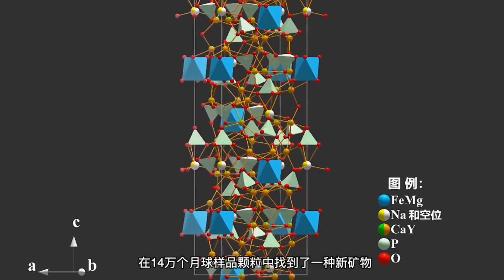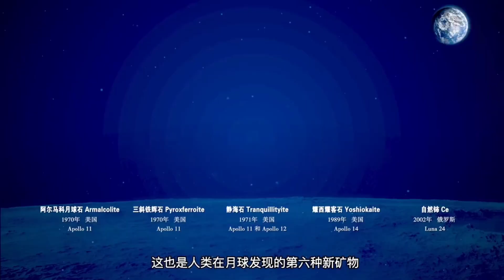Çin Ayda Öyle Bir Şey Buldu Ki Uzay Savaşlarına Sebep Olacak Ay Kristali! uzay belgeseli bilim kurgu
Çin Ulusal Uzay Ajansı'nın bu görev duyurusu, Çin'in Chang'e-5 Ay görevinden hemen sonra geldi. Bu Ay görevinde Çin, Changesite-(Y) ismini verdikleri yeni bir Ay minerali keşfettiklerini açıkladı. Bir tür şeffaf sütunlu kristal olarak tanımlanan Changesite-(Y)'ın gelecekte yakıt olarak kullanacağı düşünülen helyum-3 içerdiği söyleniyor.
Önümüzdeki 10 yıllık süreçte Çin, bu Ay mineralini buldukları bölgeye 3 tane daha görev düzenlemeyi planlıyor. İşin ilginç yanı ABD'nin uzay ajansı NASA da Ay'da aynı bölgeyi hedefliyor. Bu da iki ülke arasında olası bir Ay savaşının çıkacağını akıllara getiriyor. Bakalım Artemis görevi başarıyla başladığı zaman neler göreceğiz…
Artemis Ay görevlerinin iptali ve bir daha ne zaman fırlatma deneneceği bilinmediği için uzaya ilgi duyan insanlar olarak bir tık hayal kırıklığına uğradık. Şu anda tüm dünya Artemis görevleri hakkında konuşurken Çin, kendi Ay çalışmalarına başlamış bile. Çin'in NASA'sı diyebileceğimiz Çin Ulusal Uzay Ajansı, önümüzdeki 10 yıllık süreçte henüz isimlendirmedikleri 3 Ay görevine çıkacaklarını açıkladı. Tabii ki bu Ay görevleri ABD'ye rakip olarak yapılacak. Peki Çin, neden Ay'a gitmek istiyor?
çin,
çingenem,
çingenem remix,
çingenem speed up,
çin klip,
çin yemekleri,
çin salatası,
çinlilerin yemek yemesi,
çin tayvan son dakika,
çin dizileri türkçe altyazılı,
çingenem drill,
çin ulusal uzay ajansı,
çin yapay ay projesi,
çin'in uzay istasyonu,
çin dünyayı ele geçirecek,
çin ulusal uzay ajansı ali koç,
çin ulusal uzay ajansı azerbaycan,
uzay ajansı,
çin ulusal uzay ajansı bulmaca,
çin ulusal uzay ajansı belgeseli,
çin ulusal uzay ajansı belgesel,
çin ulusal uzay ajansı basketbol,
çin ulusal uzay ajansı canlı,
çin ulusal uzay ajansı çatışma,
çin ay,
çin ulusal uzay ajansı düğünü,
çin ulusal uzay ajansı esa,
çin ulusal uzay ajansı ekşi,
çin ulusal uzay ajansı edit,
ay gezegeni,
ay gezegeni astroloji,
ay gezegeninin özellikleri,
ay gezegeni esmaları,
ay bir gezegen midir,
bu gezegenler,
ay neden gezegen değil,
dünyaya en yakın gezegen,
bu gezegen,
ay gezegeni canlı,
ay gezegeni çöller,
ay gezegeni çizgi film,
çay serüveni,
çay için,
çay demləmişəm,
çay belgeseli,
nasa,
nasa live,
nasa neden okyanusları incelemeyi bıraktı,
nasa artemis,
nasa denizi araştırmayı neden bıraktı,
nasa live official stream of nasa tv media channel,
nasamatu hawak türkçe,
nasa canlı yayın mars,
nasa james webb telescope,
nasa artemis live,
nasa ile koca ayı,
Changesite-(Y),
Çin Changesite-(Y),
Ayda bulunan Changesite-(Y),
Ay kristali Changesite-(Y),
artemis 1,
artemis 1 live,
artemis 1 barış özcan,
artemis 1 neden ertelendi,
artemis 1 launch live,
artemis 1 fırlatıldı mı,
artemis 1 nasa,
artemis 1 live stream,
artemis 1 mission,
artemis 1 mission animation,
artemis 1 countdown,
artemis 1 launch,
artemis 1 animation,
artemis 1 astronauts,
artemis 1 animation nasa,
artemis 1 launch animation,
about artemis 1,
artemis aurora 1 hour,
chang'e-5,
chang'e-5 mission,
chang trai cua e tap 5,
chang trai cua e 5,
chang e 5,
chang'e 5,
chang e,
change nasıl oynanır,
chang phi cong cua e tap 5,
chang'e-5 çizgi film,
chang'e-5 çizimi,
chang'e-5 elite,
chang'e-5 fragman,
uzay savaşı,
uzay savaşı oyunu,
uzay savaşı 5-3,
uzay savaşı hediye kodu,
uzay savaşı hile,
uzay savaşı oyunu hile,
uzay savaşı filmleri,
uzay savaşı oyunları,
uzay savaşı 6-3,
uzay savaşı boss 7,
uzay savaşı videoları,
uzay belgeseli,